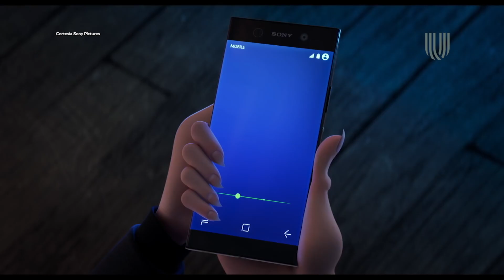ALFOMBRA ROJA HOTEL TRANSYLVANIA 3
U News estuvo presente durante la presentación de la nueva cinta animada.